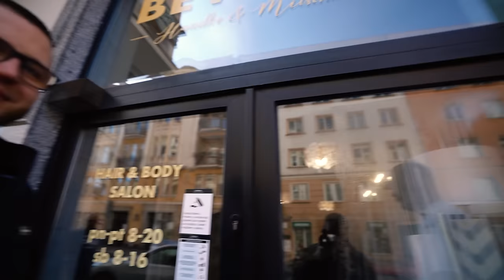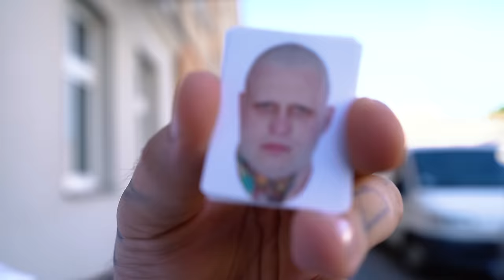KARA DLA BANDURY